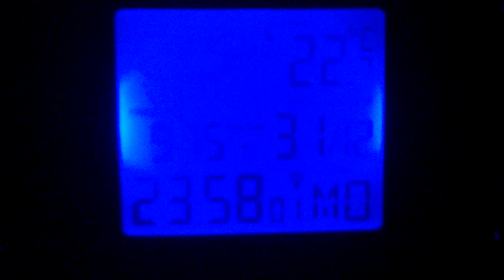Fyrværkeri ved nytår 2012-2013 i Brabrand, Aarhus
Fyrværkeri set fra Brabrand, Toveshøj, 31. december 2012, Nytår